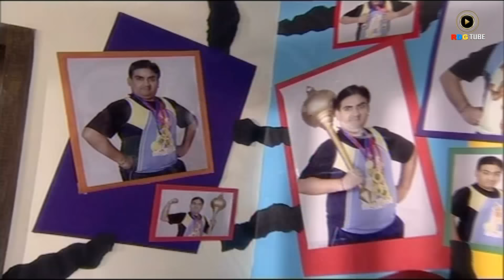Jethalal Biwi No 1 | Dilip Joshi | Hindi Comedy | RDG TUBE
Watch Jethalal (Dilip Joshi) Taarak Mehta Ka Ooltah Chashmah
Kya Hoga Jethalal ka ?